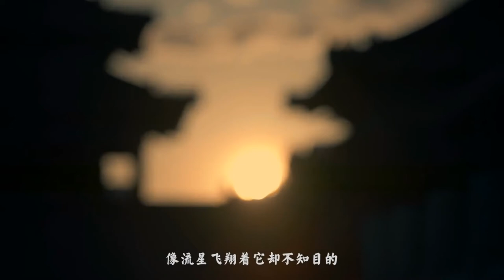福禄寿FloruitShow (FulushouFloruitShow) - 超度我 (Chāodù wǒ)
About the artist(s): FloruitShow is a trio from Beijing consisting of triplets Du Bing'er (singer, keyboard), Du Xue'er (harp, guitar) and Du Fei'er (synthesizer, percussion),  who all graduated from the Central Conservatory of Music.

All conditioned phenomena are like a dream, an illusion, a bubble, a shadow,

Videos Used: Zhōu Shēn - [Guāngliàng] (h 音阙诗听 & 赵方婧 [Interesting & Zhào Fāngjìng] - 芒种 [Mángzhòng] & World's End Girlfriend - Meguri